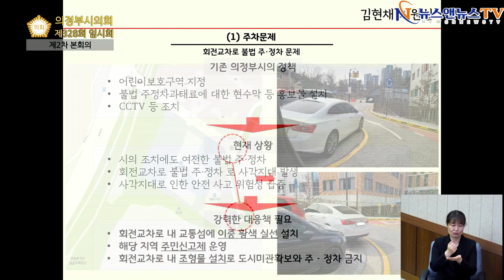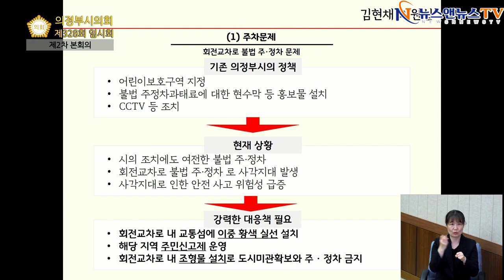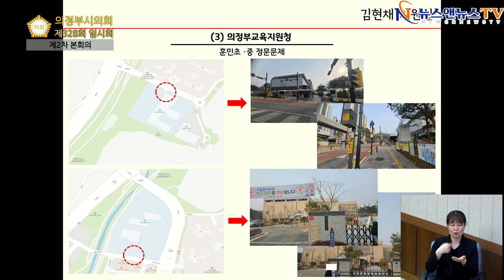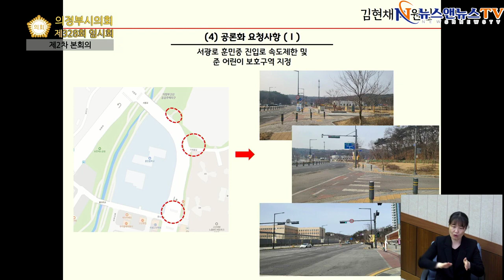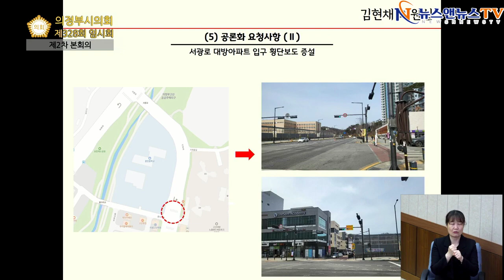의정부시의회 김현채 의원,위협 받고 있는 등굣길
[배석환 기자]